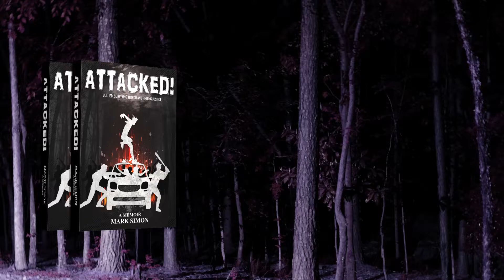Attacked! - The Gang Assaulted Customers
Mark Simon shares interesting details about his memoir, Attacked!, from when his family was attacked in their yard and he fought back in a court of law.

The management at a local Church's Chicken told me about how the gang that attacked me assaulted their customers.